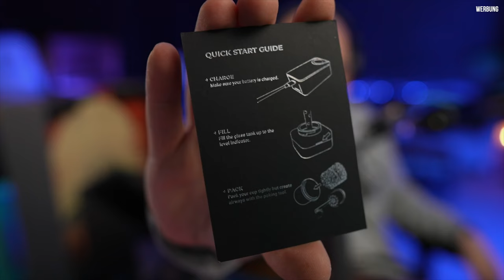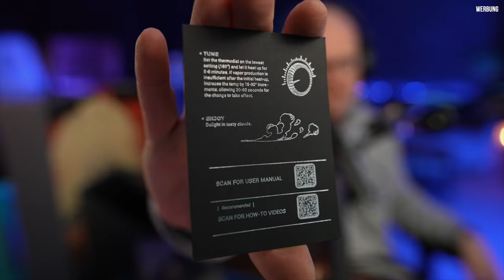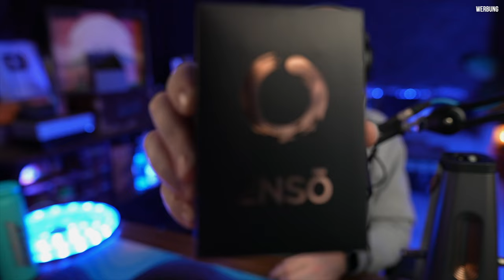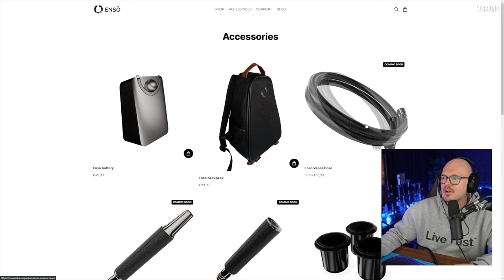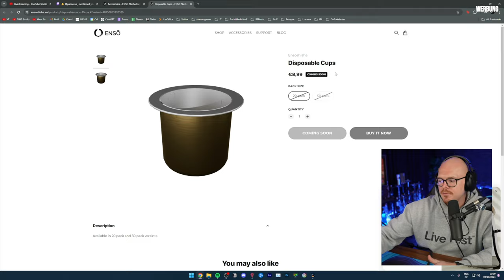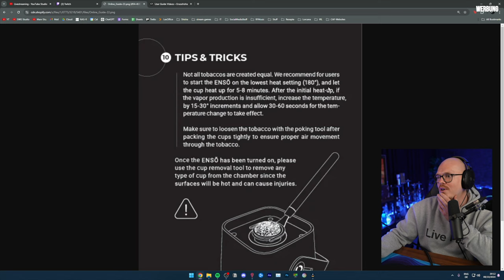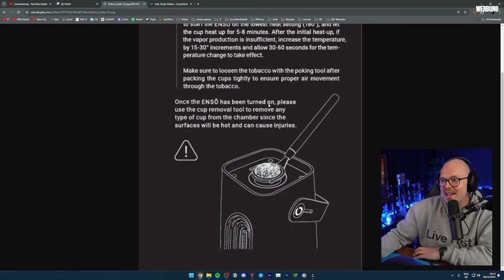Enso E-Shisha für 420€ – Besser als Ooka?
Die Enso Shisha kann man auch endlich erwerben, damit bekommt die Ooka harte Konkurrenz! Ob die Enso oder die Ooka besser ist erfahrt ihr in meinem Ersten Eindruck, Unboxing, Kopfbau und Test!